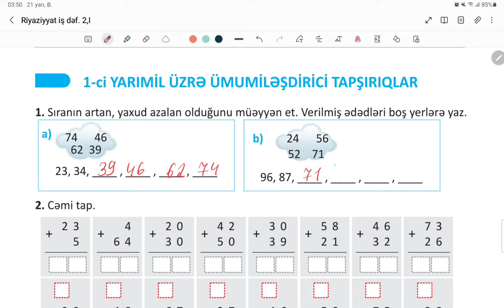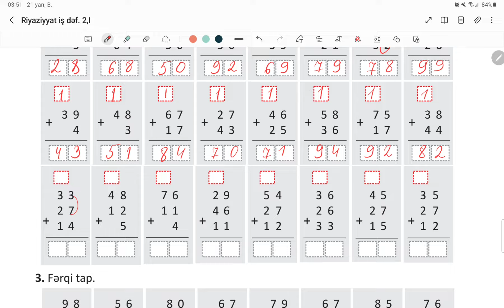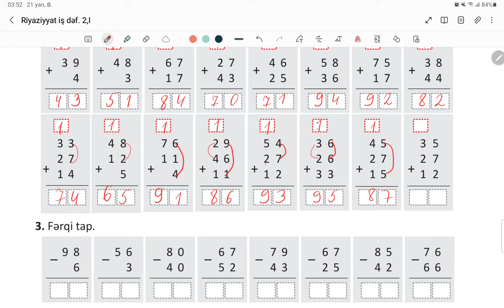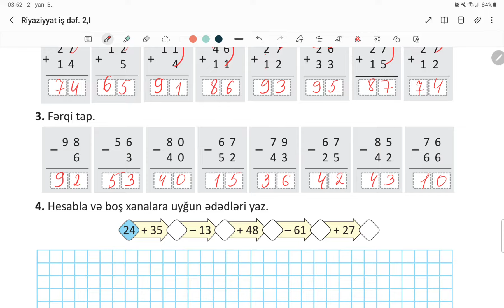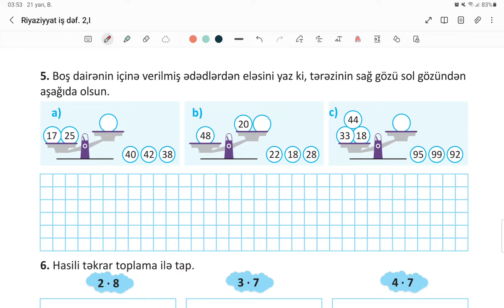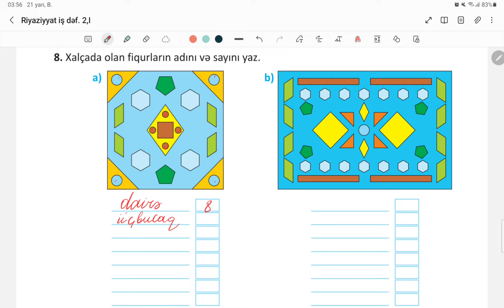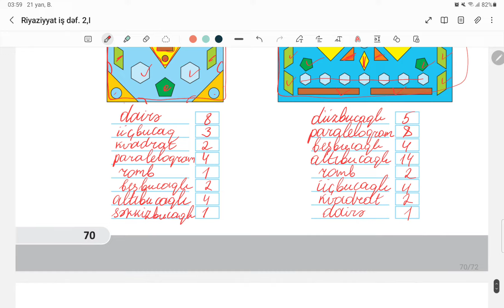2-ci sinif riyaziyyat iş dəftəri səh-69,70,71